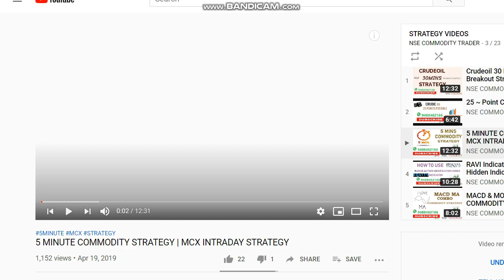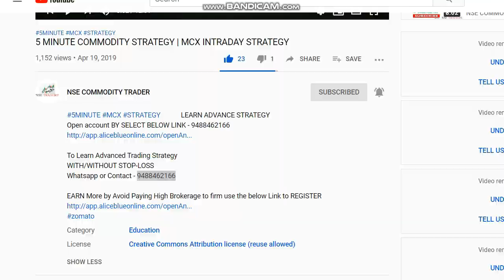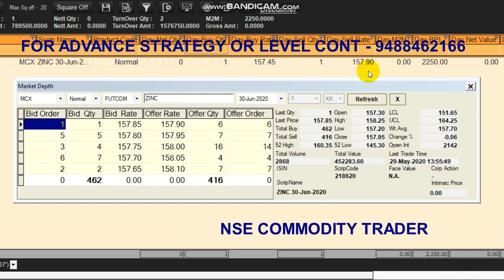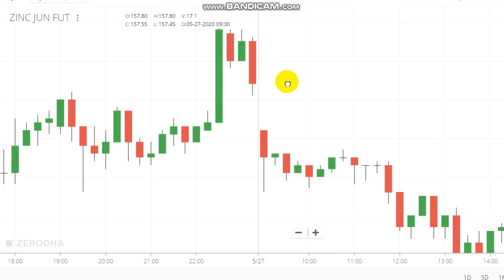Zinc Intraday Trading STRATEGY Performance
Taken position in zinc by using our STRATEGY we have find the trend and enter into the market. At the end of the market target got achieved successfully
To Open Trading Account Click the Link -  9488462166